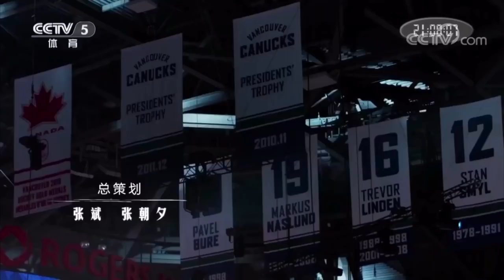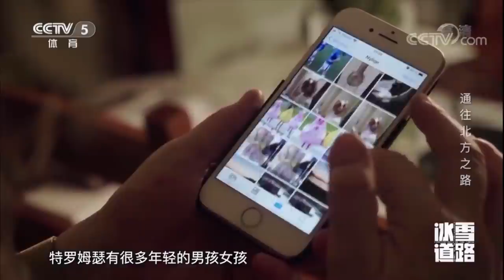Reagerer på kinesisk dokumentar om meg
I fjor ble jeg fulgt av CCTV, et kinesisk TV-team som har laget en dokumentarserie om vinteridrettsutøvere inn mot OL i Beijing 2022.
I februar ble episoden min vist på kinesisk TV, men jeg har ikke sett den før nå!
Se episoden sammen med meg og Jonas!

Følg med på Instagram, Facebook og Twitter